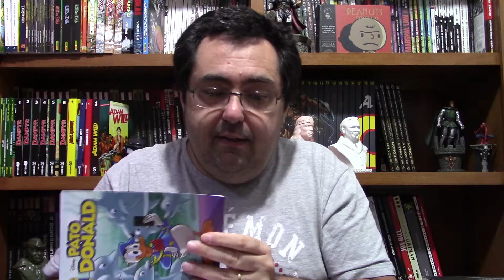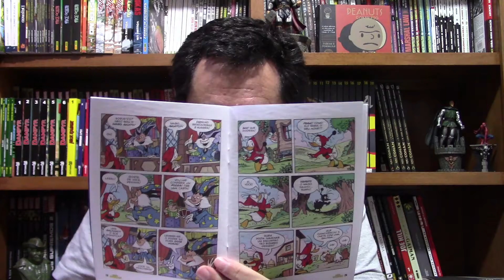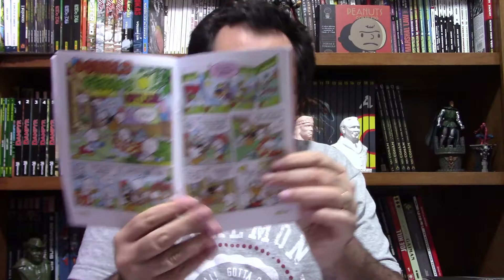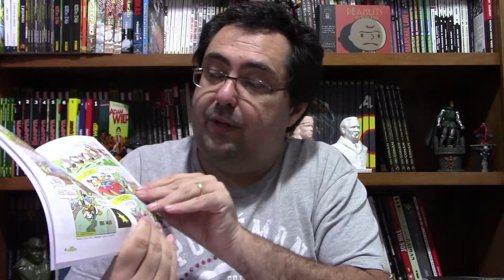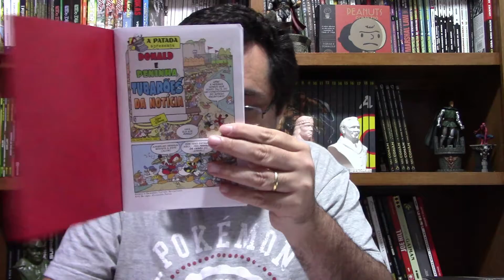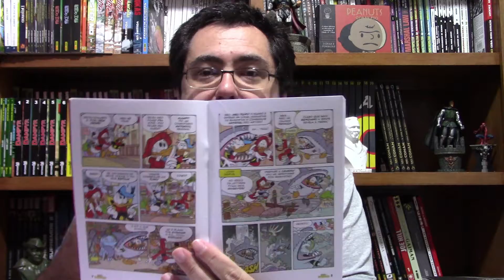PARA QUEM QUER LER O PATO DONALD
Link para compra HQs do Pato Donald
Link para compra de outras HQs Disney Culturama
Link para compra de HQs Disney Panini:

Comentários sobre os números 25-27 da revista do Pato Donald lançada pela editora Culturama.